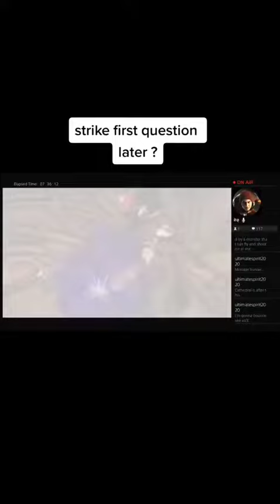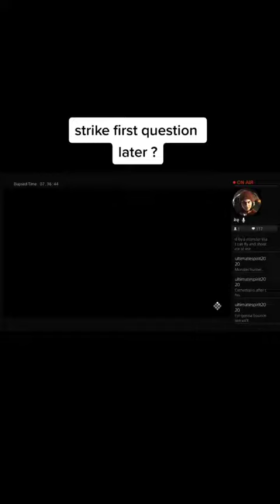January 8, 2023